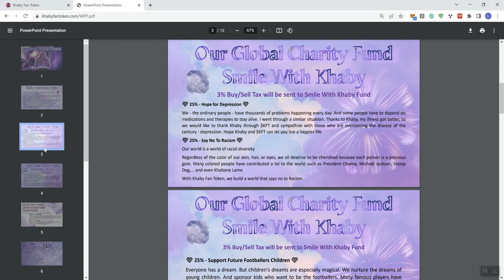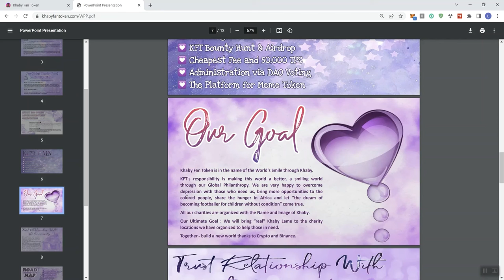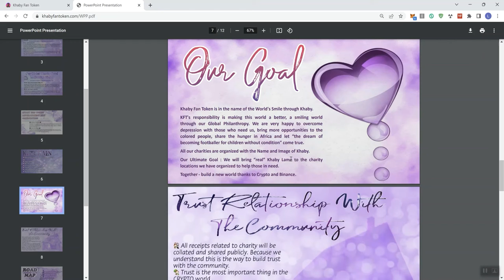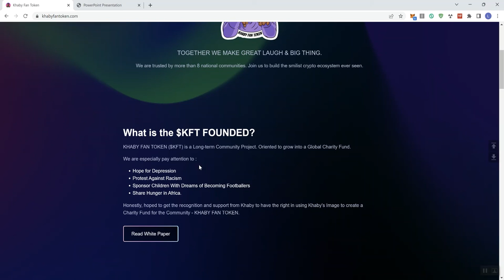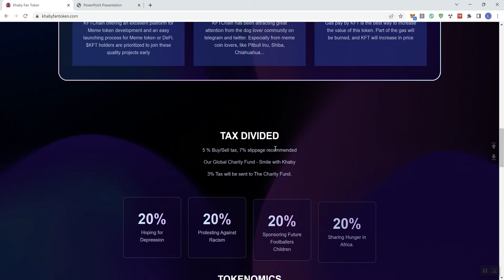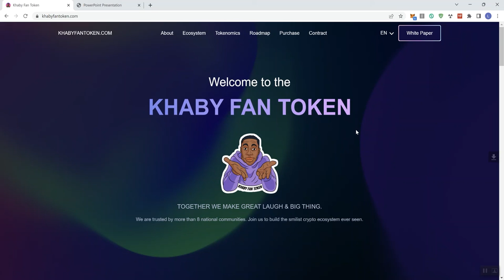Khaby Fan Token Crypto Token Review - See Red Flags In The Description